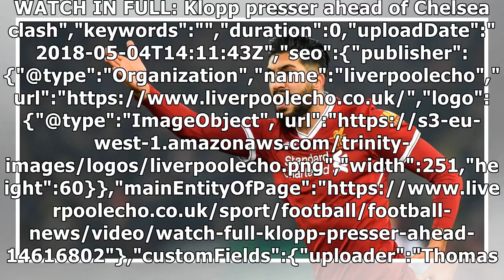Why Monday is a key day in Can's Liverpool career